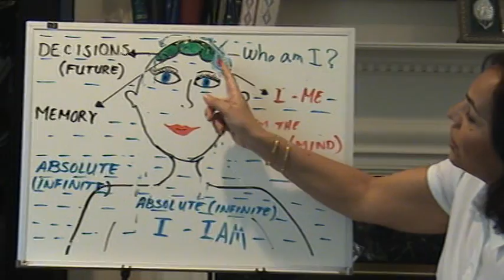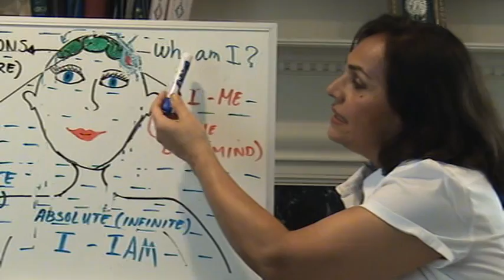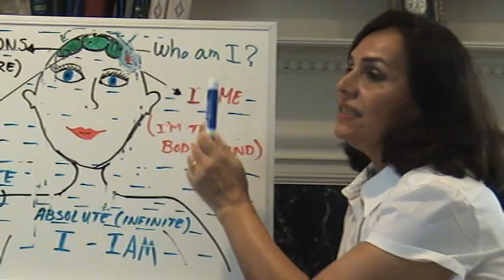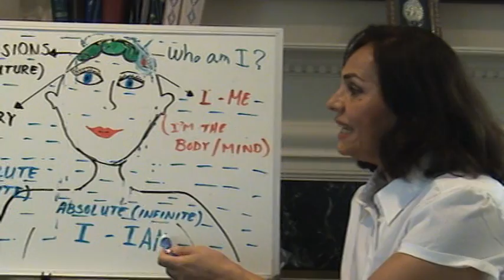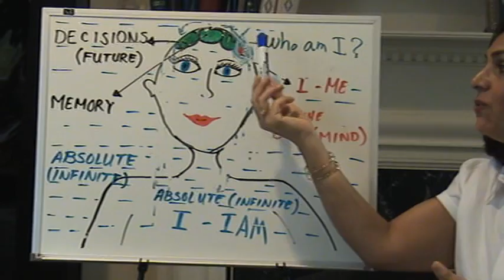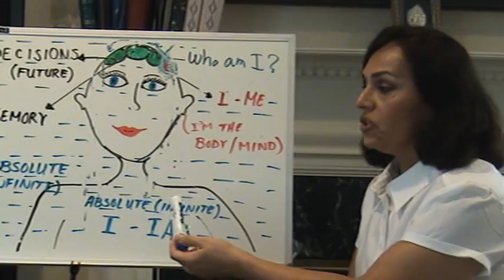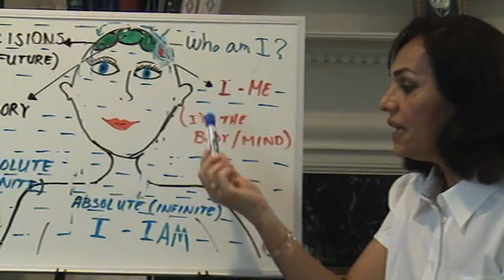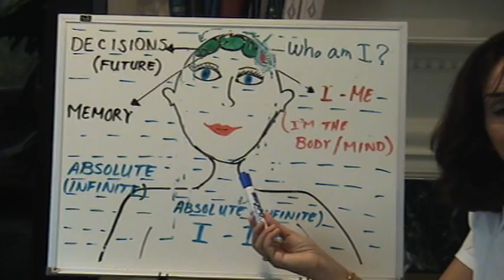Elaheh Roozdar: Who am I? (Three) 3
Self-realization in a nutshell!
Please view these videos in order and for a few times. Try to validate them intuitively.